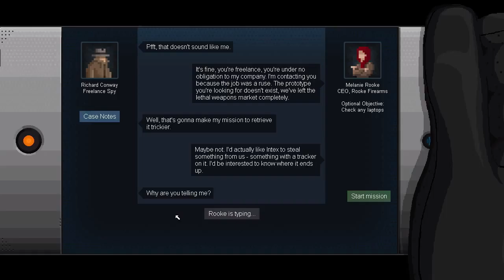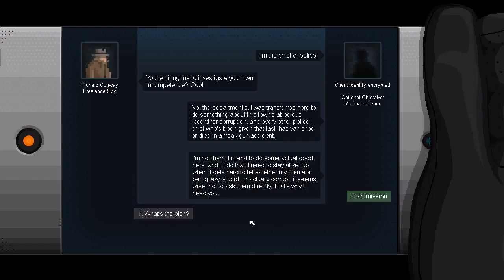Let's Play Gunpoint Episode 3: Steal and back again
A stealth puzzle game by Tom Francis.

Local gun companies are at each other's throats, and it's our bound and sacred duty to exploit them for money!